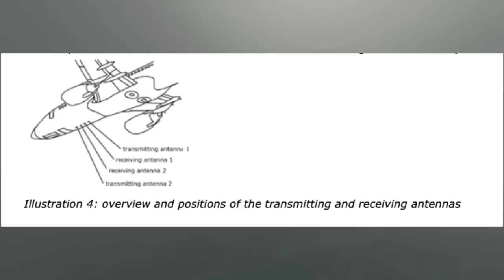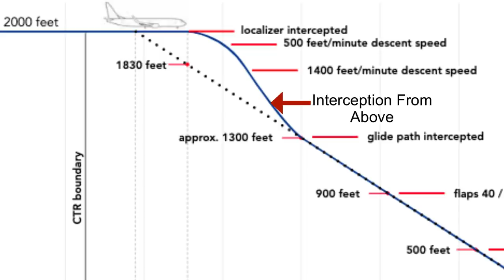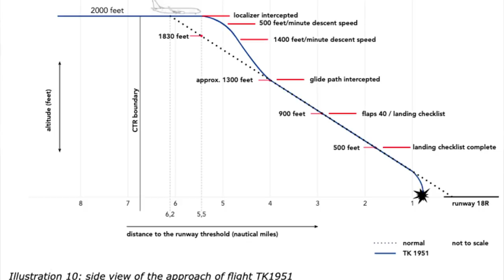How A Broken Antenna Crashed This Plane | Turkish Airlines Flight 1951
787 Footage : @eyetrapper
737 Image: Pawel Kierzkowski - Own work

This is the story of Turkish airlines flight 1951. On the 25th of february 2009 a 737-800 was making the trip from turkey’s ataturk airport to amsterdam's schiphol airport. The 737 had 135 passengers onboard which included 7 crew members.  The plane left istanbul at 8:23 am. The cockpit that day had three pilots. The first officer was being trained and the captain was supervising the first officer. Another first officer was seated in the jumpseat and was acting as the safety officer.

By 9:53 am the plane was over Germany at 36,000 feet and the pilots conducted their approach briefing. The first officer listened to the ATIS or the automatic terminal information service, a broadcast from the airport that beams out information like weather and runway in use. On that day theyd be landing on runway 18R theyd be performing a ILS cat I approach. The runway was equipped with the much more precise CAT III system but the pilots were not trained on the CAT III system. The 737 began its descent and as it did it entered dutch airspace.

By 10:15 am the plane was descending  it was descending down to 7000 feet.the pilots and ATC were  talking about the instrument approach when they got a configuration warning about the landing gear. That was weird they were pretty high up,  landing gear configuration warnings usually happened at lower altitudes. As they flew this happened quite a few times. The captain remarked “radio altimeter”. His radio altimeter was malfunctioning; it showed an altitude of -8 feet. The radio altimeter as the name implies uses radio waves to measure the altitude of a plane, there are antennas at the bottom of the fuselage they beam out radio waves, those are reflected by the terrain back towards the plane, that delay between the transmission and reception is used to calculate the altitude of the plane. But this didnt faze the pilots too much, they were asked to descend down to 2000 feet and the captain started to talk to the ground handling arm of turkish airlines about their arrival. Minutes later the plane was at 2000 feet and the pilots slowed the plane down to 195 knots, they slowly started to bring the flaps out. Airtraffic control vectored the plane to set it up for an approach onto runway 18R. The Autopilot on the right hand side had been engaged for pretty much the entire flight and for the landing the crew wanted both autopilots online, but when they tried to engage the autopilot on the left hand side, the left hand autopilot failed to engage and the right hand autopilot disengaged. Something was off so they decided to re-engage the right hand autopilot and use that for this landing.

As the speed hit 160 knots the landing gear was extended and flaps were set to 15. The plane was a few minutes from touchdown, it had lined up with the runway but it was way too high. The runway was 5.5 Nautical miles away and they needed to lose some altitude. The pilots dialed in a descent rate of 1400 feet per minute into the autopilot so that they could intercept the glideslope or the correct descent path from above. Usually you fly below the glideslope, you intercept the glideslope and then you follow it down all the way to the runway. Intercepting a glideslope from above was a bit more tricky.

A few moments later the plane was handed off to schipol tower, the first officer was flying the approach and the safety pilot noted that the radio altimeter was still broken. As he did so the plane intercepted the glideslope and the autopilot began to follow the glideslope. The plane was supposed to stay at 160 knots but from the moment it intercepted the glidelsope its speed started to fall. 10:24 am the flight 1951 got its clearance to land on runway 18R the captain acknowledged. This would be the last time theyd hear from flight 1951. The plane continued to slow it the plane hit the required speed of 144 knots at an altitude of 800 feet and they extended the flaps to 40. Moments from touch down the captain and the first officer went over some checklists. As they were about to check off the last item on the checklist the captain called out 500 feet, The non flying pilot monitors the planes altitude and makes call outs so that everyone knows where the plane is in relation to the ground. The last item on the checklist was to warn the cabin crew about the landing so that they could be seated for landing. As the safety pilot fini